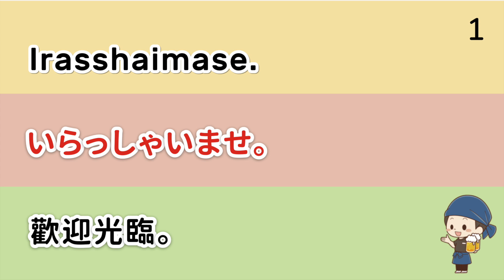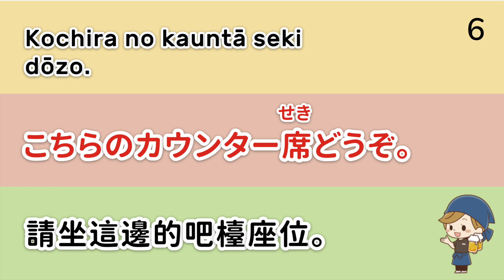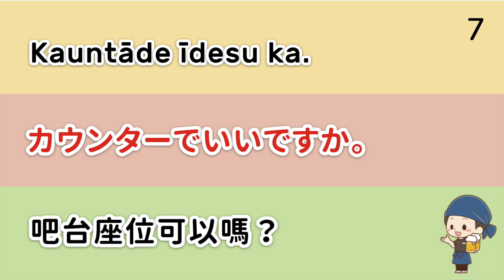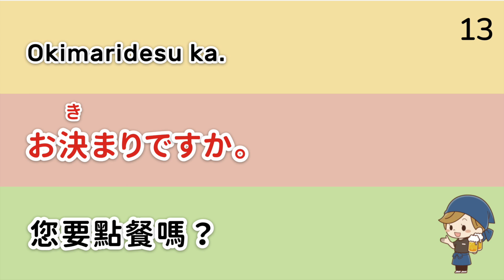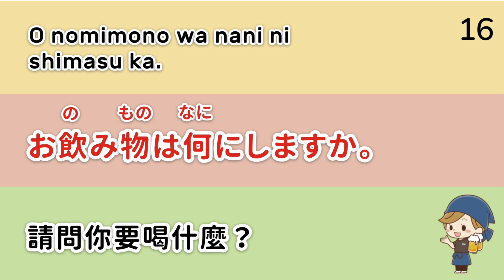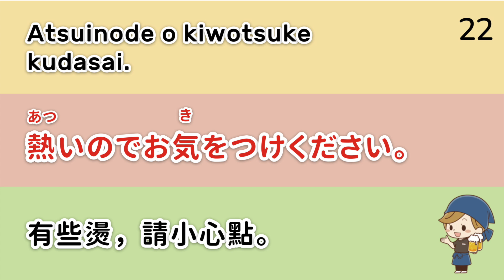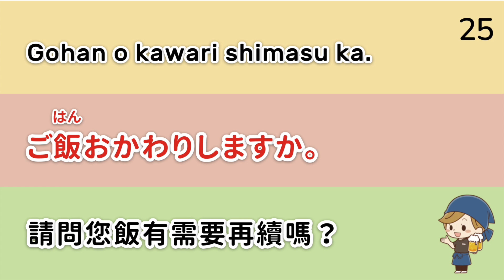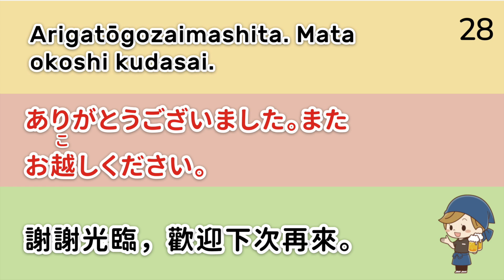【28句日本餐廳🏮常常聽到的日文】服務生到底在講什麼？⁉️｜零基礎日語口語｜觀光日語｜打工日語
你還在擔心🥺去日本餐館聽不懂服務生在講什麼嗎？

這個影片總結了28句最常聽到的服務生會講的日文。

不管你是觀光客，還是在日本打工的留學生，相信這部影片都會為你助力不少❤️！